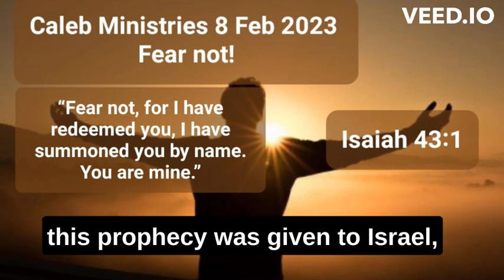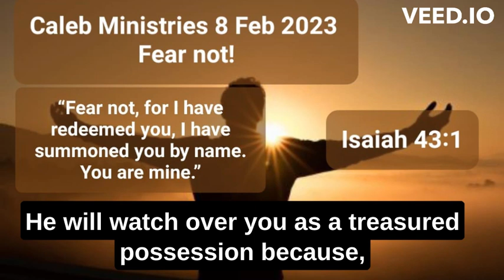08 Feb 2023, ‘Fear not!’, Isaiah 43:1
‘Fear not!’, Isaiah 43:1
08 Feb 2023